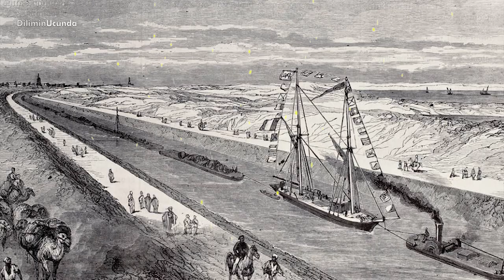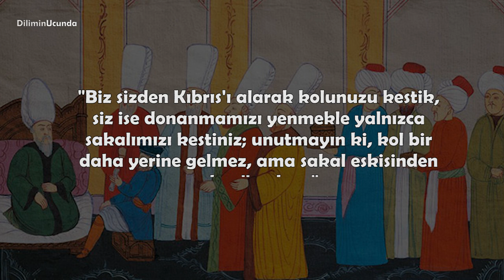Çobanlıktan Sadrazamlığa Uzanan Osmanlı Paşası - Sokollu Mehmed Paşa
Sokollu Mehmed Paşa, 16. yüzyılın ilk yıllarında Bosna'nın Sokoloviç köyünde aynı adı taşıyan bir ailenin çocuğu olarak dünyaya geldi. Geniş bir ailenin çocuğu olan Bayo bir müddet çobanlık yaptıktan sonra Mileşeva Manastırı'nda rahip olan dayısının yanına gitti. Devşirme toplamakla görevli olan Osmanlı memurları balkan ailelerinin çocuklarını toplamaya özen gösterirdi.